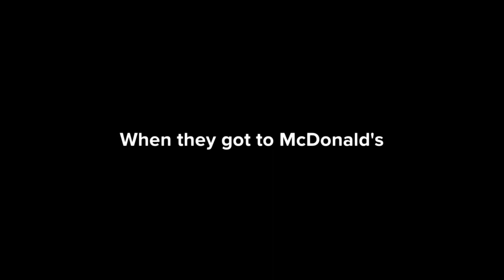Classic Caillou gets grounded on St Patrick's Day 2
Request by: @dannyanimatemiguelrivera2024
Happy St. Patrick's Day @Andreea.plotagon10